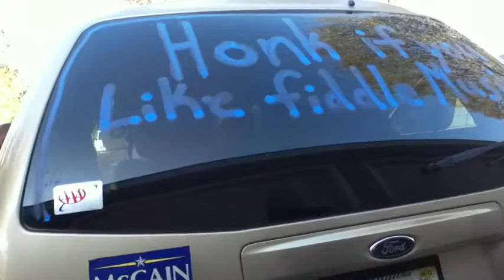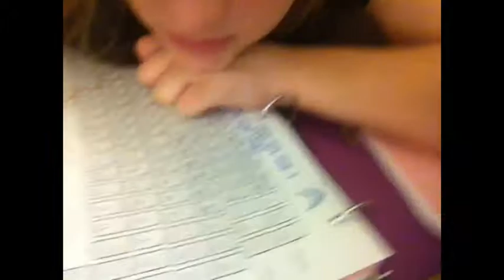First Day Effingham Trip